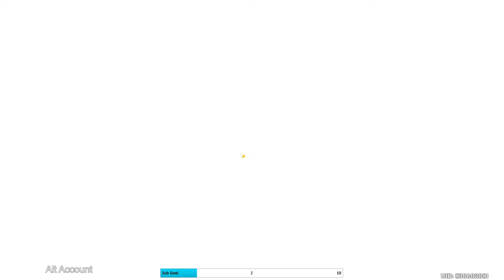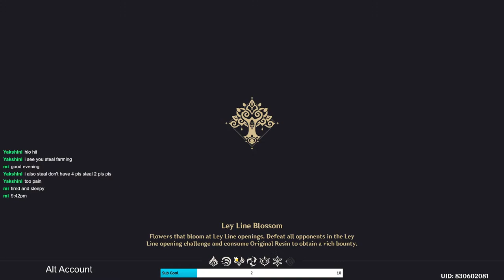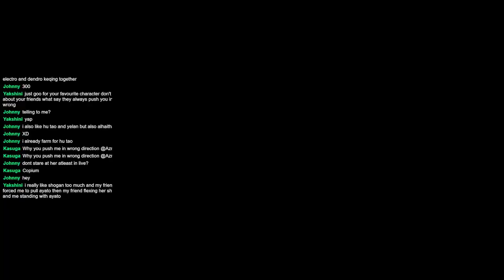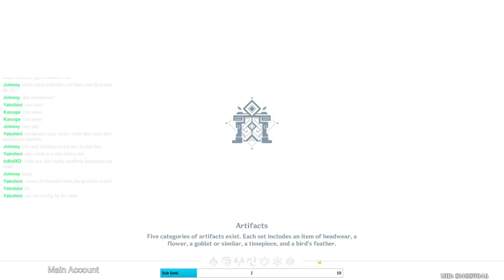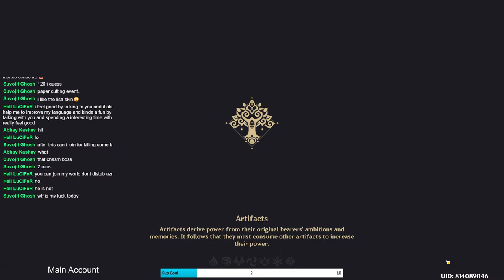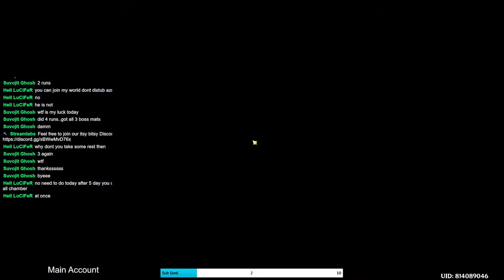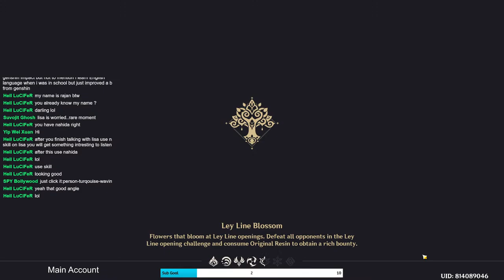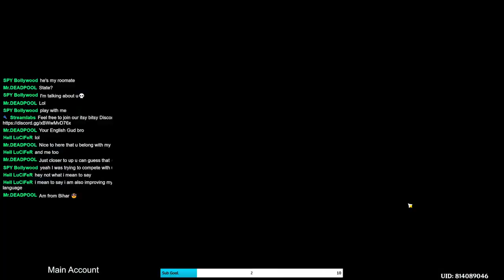Genshin Impact | Lisa Main? | Dailies, Events and Chill | Day 50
Genshin Impact Gameplay. Simple And Chill Stream.

My Mobile Device: Realme X2 Pro
PC Specs :

Motherboard : Gigabyte B550 Gaming X V2
CPU : AMD Ryzen 5600X
GPU : Gigabyte Aorus Rtx 3060 Ti Elite
RAM : T-Force 8 GB x 2 3200Mhz

About Game:
Genshin Impact takes place on the fictional world of Teyvat, which is home to several nations. Each nation is associated with an element and worships a god associated with that element. A pair of twins arrive on Teyvat in the distant past, but are barred from leaving by an unknown god. After trapping one, she seals the other for some time. After the sealed twin, who is referred to as the "Traveler", awakens, they travel across Teyvat with their newfound companion, Paimon, to look for their twin.